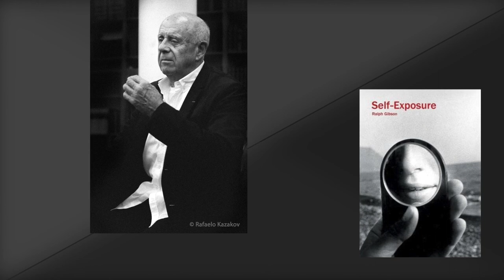Ralph Gibson in conversation with Laurie Anderson on 11/20/2018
Acclaimed American photographer Ralph Gibson in conversation with Laurie Anderson on 11/20/2018 at the Strand Bookstore in New York City at an event promoting the publication of Gibson's memoir SELF-EXPOSURE.